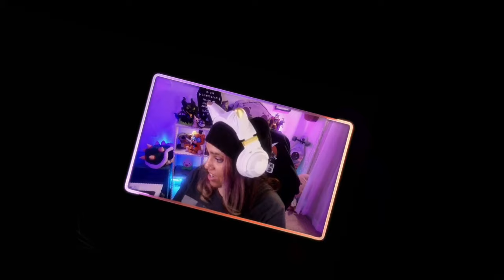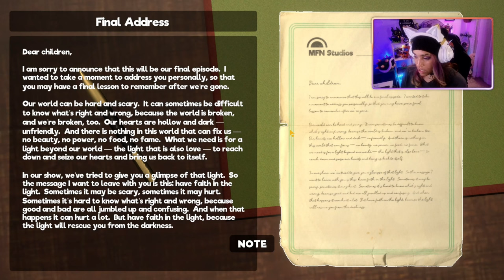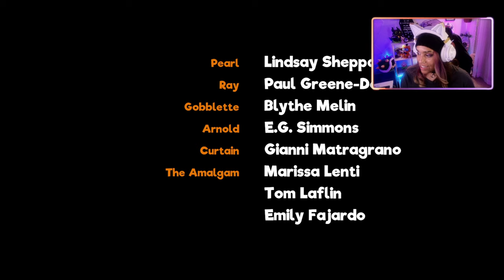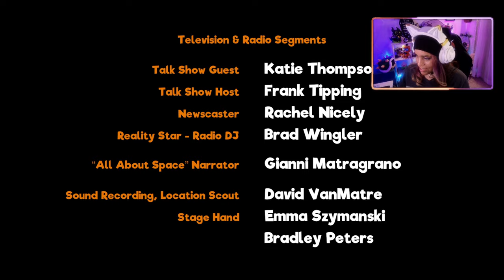WILL YOU BE MY NEIGHBOR? | MY FRIENDLY NEIGHBORHOOD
DO WE STAY IN THE NEIGHBORHOOD OR GO?

PC SPECS

16GB
NIVIDIA
GeForce RXT 3060 Ti
1TB HHD +500GB SSD